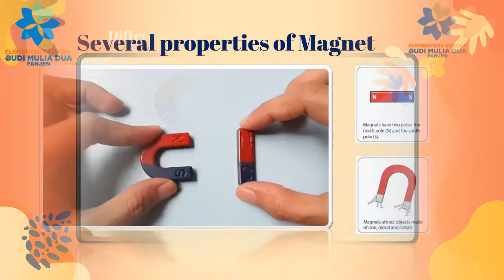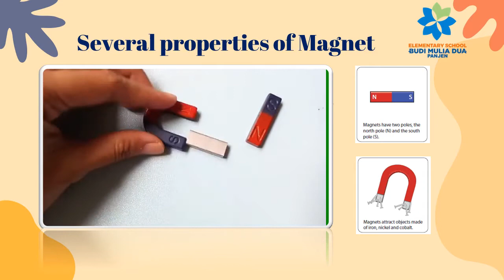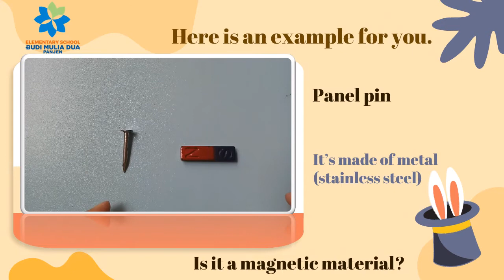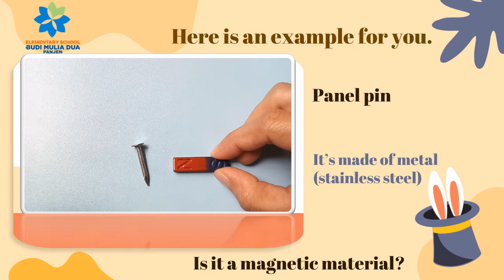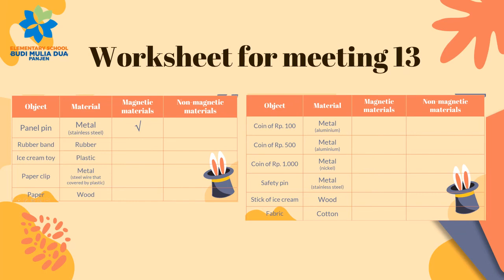MAGNETIC MATERIALS | SCIENCE GRADE 3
Science with Ms.Laksmi